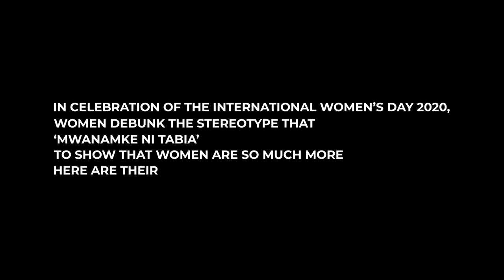I AM A WOMAN | HAPPY INT'L WOMEN'S DAY 2020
To mark International Women's Day 2020, The Sauce sought to find out, who is a woman? Several women gave descriptions of who they are and the adjectives they used goes to show that a woman is so much more than how society has labelled her. Mwanamke si tabia tu.